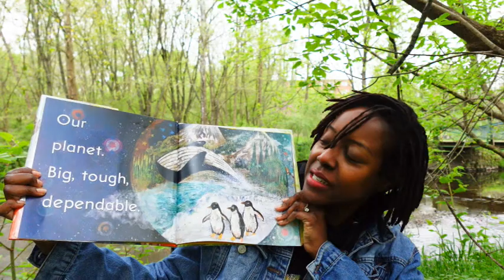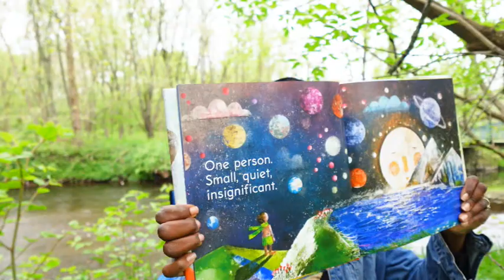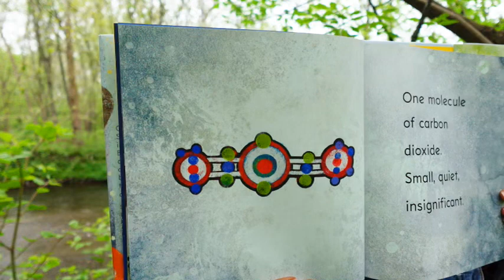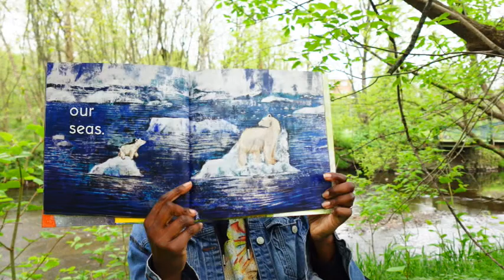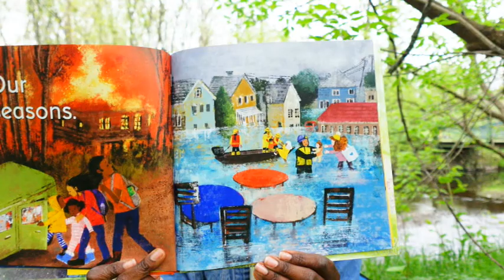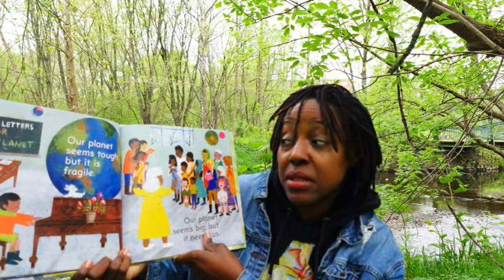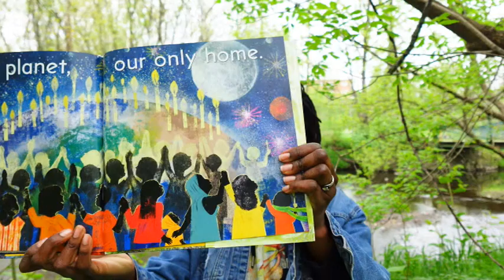To Change a Planet by Christina Soontornvat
📚🎉 Join us for a delightful read-aloud session featuring the book To Change a Planet by Christina Soontornvat.
Illustrated by Rahele Jomepour Bell

Filled with colorful illustrations and captivating storytelling, "To Change a Planet " is not only an entertaining read but also an educational tool to empower children to become stewards of the environment. Through their actions, the young protagonists demonstrate that anyone, regardless of age, can make a difference and change the world for the better.

*Copyright information*
All material is owned by the creators (authors, illustrators, publishers) displayed or mentioned in this video. Reading this storybook was done under the Fair Use of a copyrighted work education.